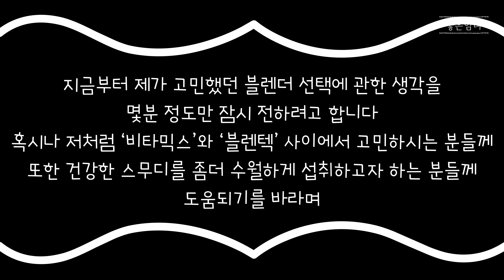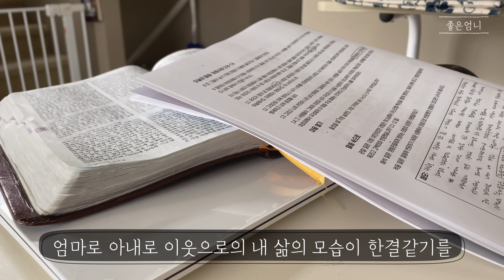부엌일상 브이로그) 내 몸을 살리고있는 음료와 🍹음식들🥗 / 블렌텍 내돈내산 후기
양배추를 메인으로 하여 스무디를 마신다는 것이
식감이나 맛이나 망설여지는 일이였는데요
일단 시작해보자는 마음으로 고민하던 블레더를 선택하고
약 3주가량 실천해 보았더랍니다
가장 큰 효과는 피로회복, 즉 피곤함을 느끼는 것이 이전과 많이 달라질 정도로 몸이 가벼워지고 있네요
또 다른 효과는 제가 허벅지 쪽에 앉았다 일어나면 느껴지는 근육통 같은 통증이 약간씩 있었거든요.
그런데 그것도 감소하고 있으며,
아침에 양배추 스무디를 마시면 하루에 한끼만 섭취하여도 충분한 포만감으로 오래오래 지속되어지는 기분좋은 느낌이 있습니다.
화장실에서의 기분좋은 일도 당연하고
무엇보다 피부가 좋아짐이 느껴요.

제 몸 속을 보지는 못했지만
혈액순환은 물론이요 염증치료와 콜레스테롤 수치를 낮춰주는 가장 큰 역할을 한다고 하니
그로인해 제 몸이 회복되어지고 있음이 분명하답니다

각자 개인에 따라 조금씩 차이가 있겠지만
함께 공유해보자는 마음에 이렇게 업로드를 했구요
앞으로도 더운 여름 전까지는 일단 양배추 메인의 스무디는 이어질꺼예요
함께 건강하게 감사하게 지내볼까요^^

[브이로그 품목 중 북미 아마존 참고링크]

[마카다미아 밀크 언스위튼드 비건 - 쿠팡링크]